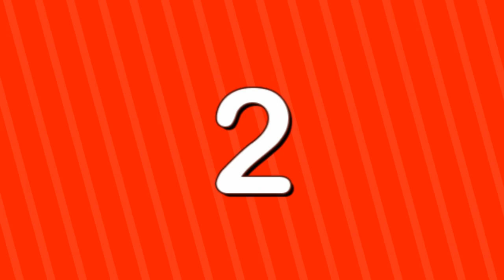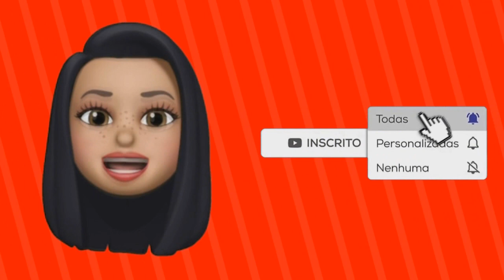ENCONTRE O EMOJI DIFERENTE EM 15 SEGUNDOS + JOGOS BÔNUS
incrivelmente.curiosa